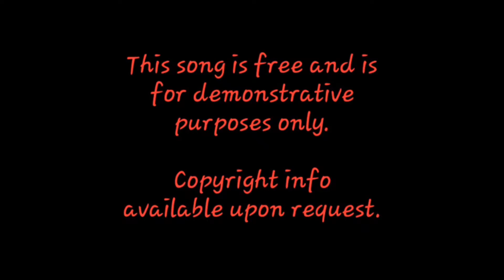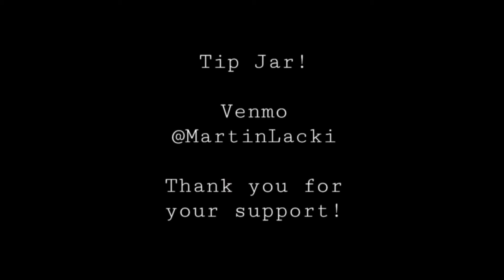We Are One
This song is free and is for demonstrative purposes only.

"They'll Know We Are Christians" was originally written by Fr. Peter Scholtes.

Listen to original music at martinlacki.com